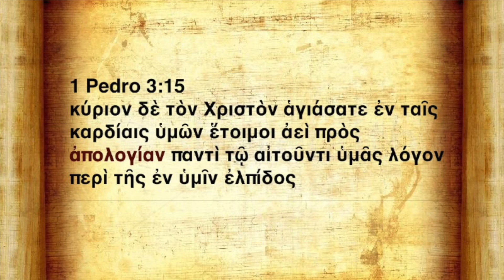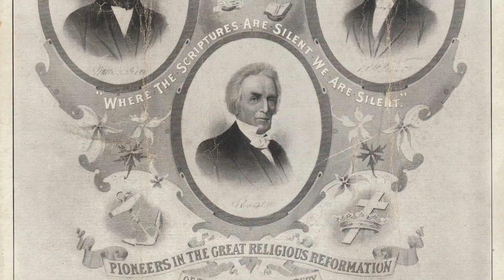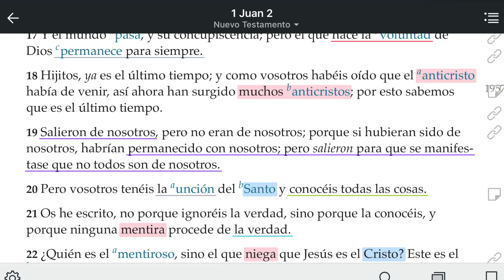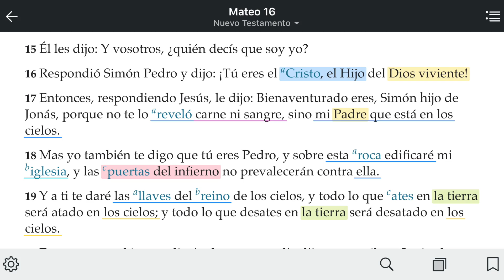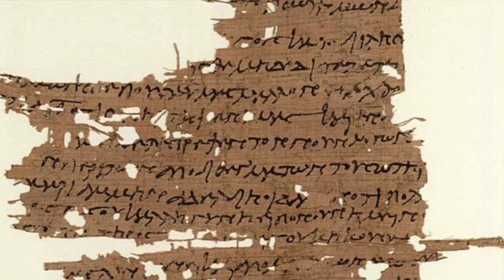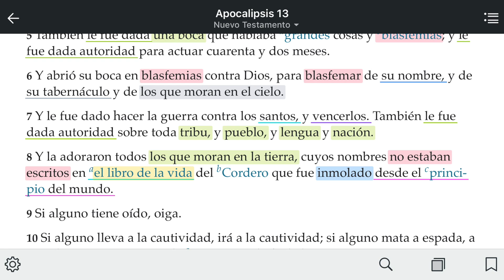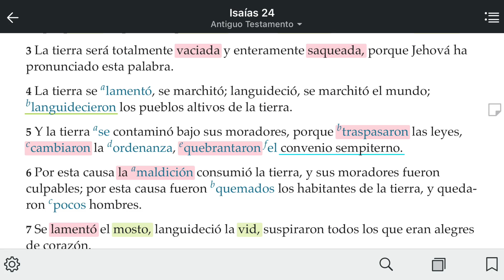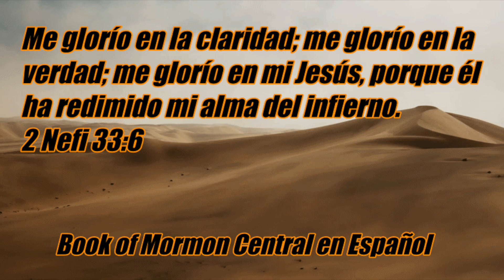La apostasía: una breve explicación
Un breve repaso bíblico e histórico sobre lo que conocemos como la Apostasía.
Tenemos a un invitado que nos acompaña desde su país.